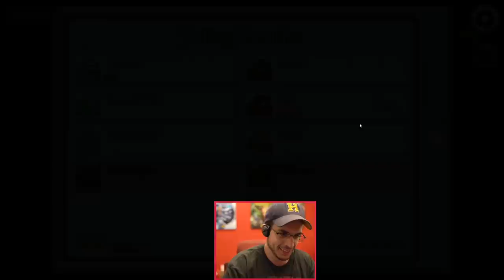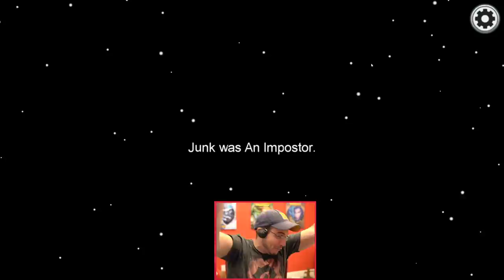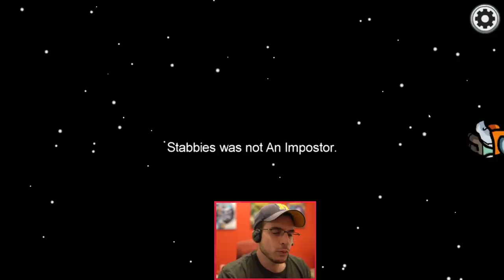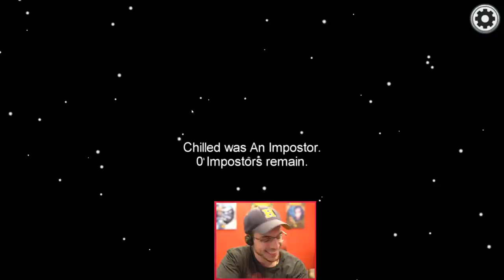BIG BRAIN DETECTIVE PLAYS! (Among Us w/ Friends)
Sometimes you gotta use that BIG BRAIN to solve the case!